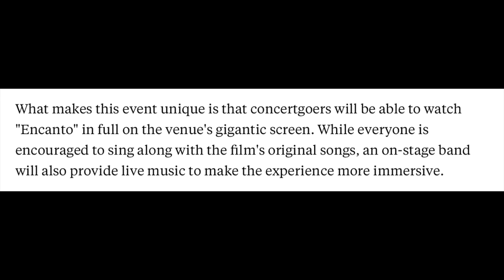Encanto: The Sing-Along Film Concert is touring the US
Recently it was announced that there will be an Encanto sing-along concert touring the US.  Watch this video for all of the details